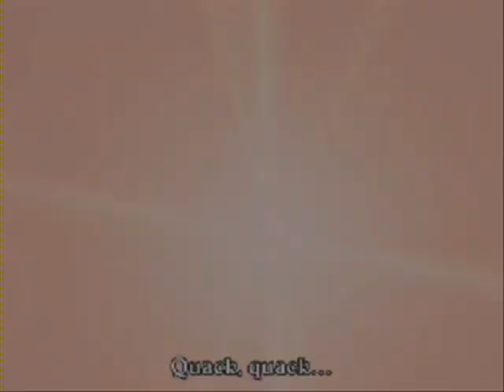Pick Me Up and Tango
Apparently everyone love this video.
And I thank everyone for watching my videos.

I am sorry But I am No Longer sending the song out.
My computer crashed, and I no longer have it.
I am sorry for those who have emailed me lately for it
I feel very bad about it

Lyrics:

It was hot in the night as I walked down the street,
to the place where I knew we would finally meet.
I was humming a tune to the pace of my feet.
Tonight I want to tango.

The sun top will land once we meet with the light.
I feel fresh, I feel clean, I will see you tonight.
Feel lost trace of the sun shining life on my head.
I walk in to the bar you were allready there.

Come along set me free, everybody dance with me.

As we move to the floor, and you're smiling at me,
and the band starts to play as we're moving our feet,
you put your hand on my waist. Is this heaven I feel?
Coming closer to me as we move to the beat.

Come with me (to the party)
Dance with me (at the party)
Set me free (at the party)

Thanks again!!